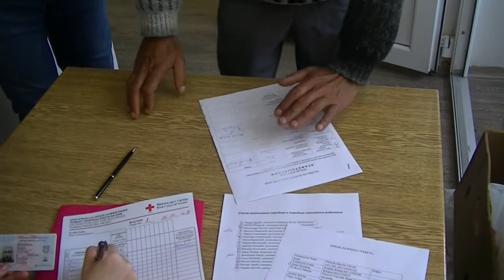Podela paketa 25.04.2018.